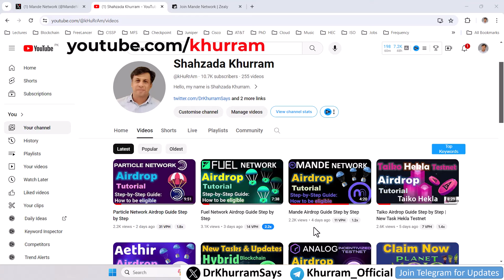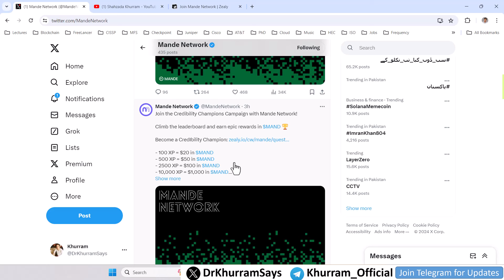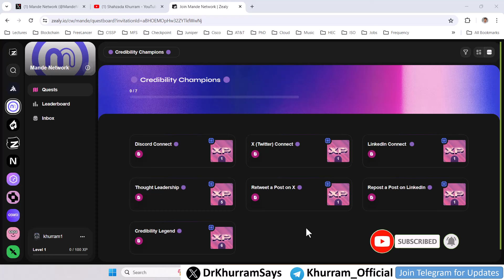Mande Airdrop Update | Confirmed Free Earn upto $1000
In this video you will learn step by step guide, how to be eligible for Free Mande up to $1000  Airdrops, Easy Way To Complete all tasks.

*Step by Step Guide to Earn FREE up to $1000 Mande Airdrop*

👉Staking Address: 0x55Ed215381B2f016Ea41083C73fAC26e236a4e83